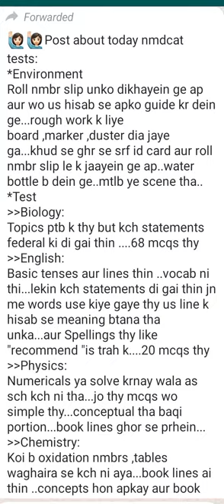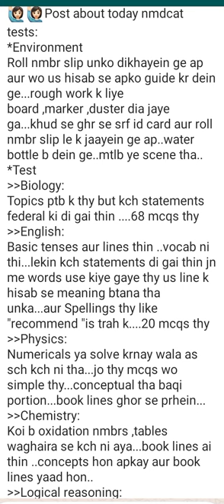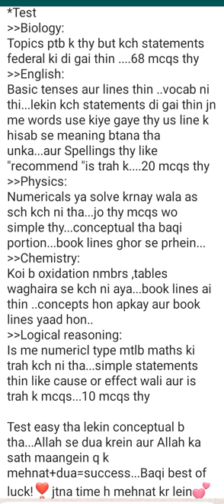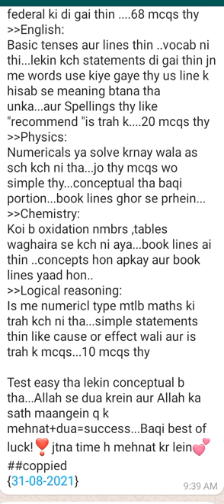Most Important Information Regarding National MCAT || NMDCAT || Best Way to attempt NMDCAT